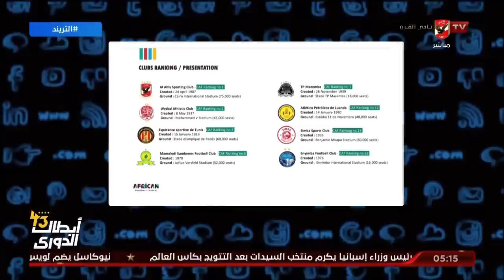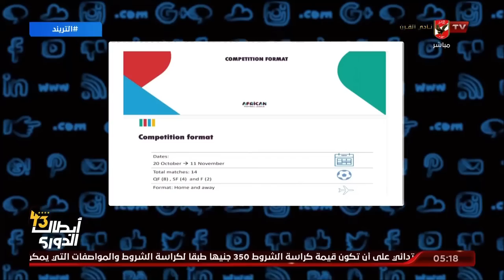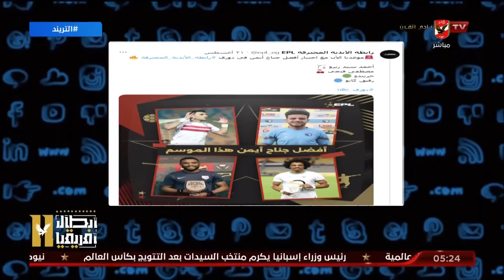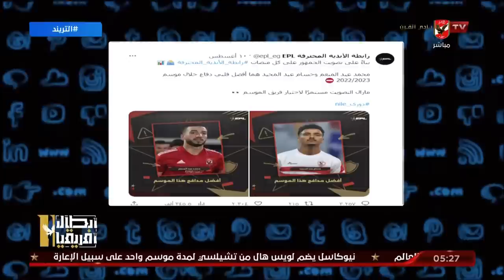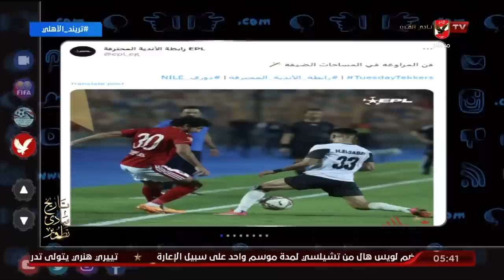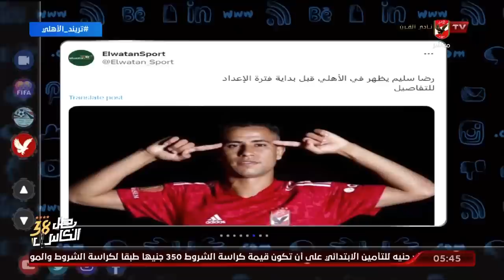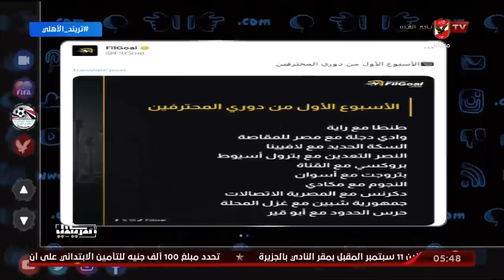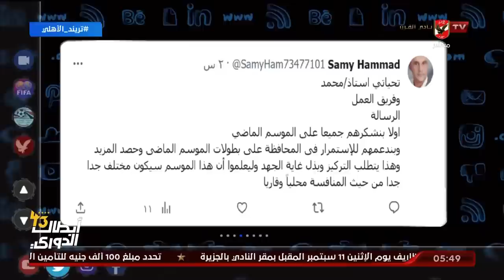الحلقة الكاملة | التريند مع محمد سعيد | 22-8-2023